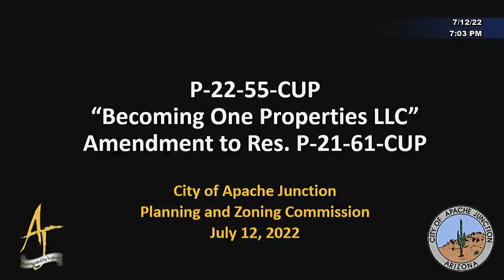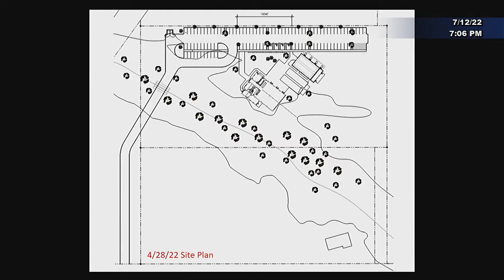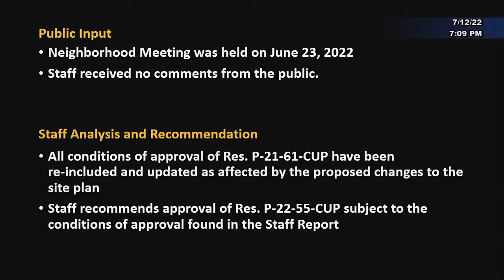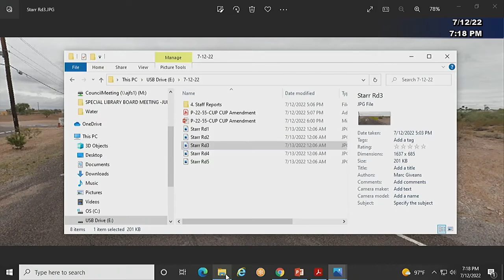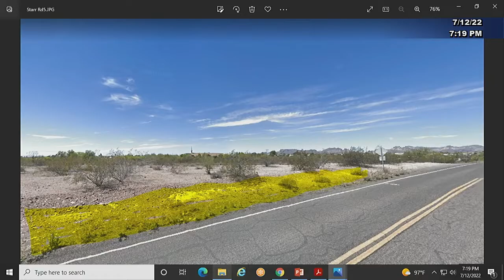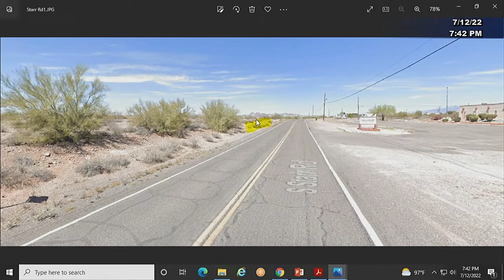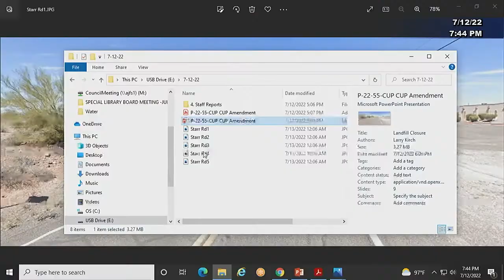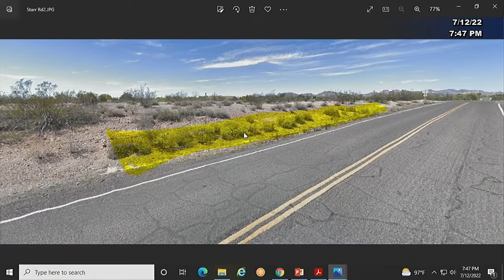City of Apache Junction Planning & Zoning Meeting 7/12/2022